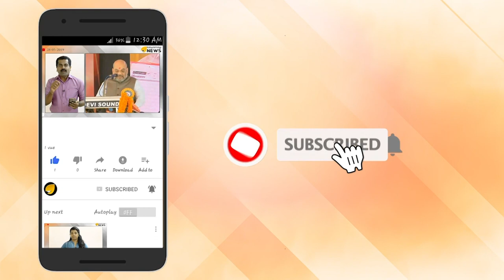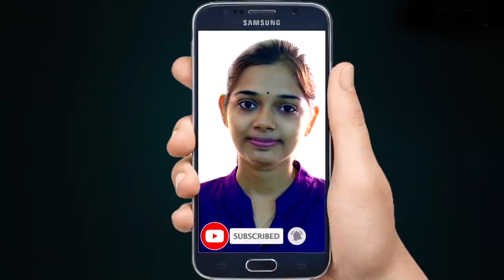യൂ​ണി​വേ​ഴ്സി​റ്റി കോ​ള​ജി​ല്‍ എസ്എഫ്ഐ തകര്‍ന്നടിയുന്നു; യൂ​ണി​റ്റ് രൂ​പീ​ക​രി​ച്ച്‌ കെഎസ്‌യു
യൂ​ണി​വേ​ഴ്സി​റ്റി കോ​ള​ജി​ല്‍ യൂ​ണി​റ്റ് രൂ​പീ​ക​രി​ച്ച്‌ കെഎസ്‌യു. 18 ​വ​ര്‍​ഷ​ത്തി​നു​ശേ​ഷ​മാ​ണ് കെഎസ്‌യു ​യൂ​ണി​വേ​ഴ്സി​റ്റി കോ​ള​ജി​ല്‍ യൂ​ണി​റ്റ് രൂ​പീ​ക​രി​ക്കു​ന്ന​ത്. കെഎസ്‌യു​വി​ന്‍റെ സ​മ​ര​പ്പ​ന്ത​ലി​ലാ​ണ് യൂ​ണി​റ്റ് പ്ര​ഖ്യാ​പ​നം ന​ട​ന്ന​ത്. മുൻ എസ് എഫ് ഐ ഭാരവാഹികളെയും യൂണിറ്റിൽ ഉൾപ്പെടുത്തിയതായാണ് റിപ്പോർട്ട്.